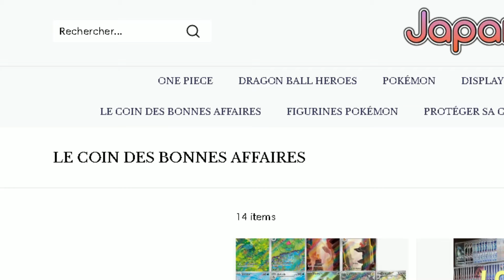Les meilleurs lots de Cartes Pokémon japonaises disponibles le 1 janvier 2024